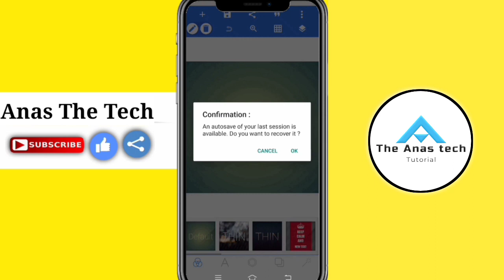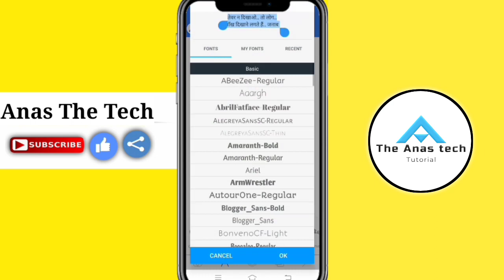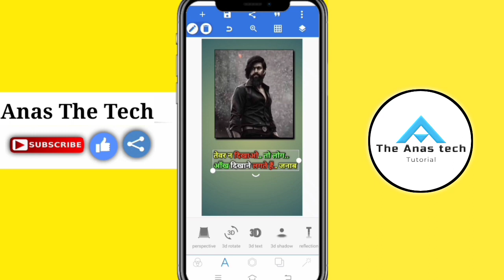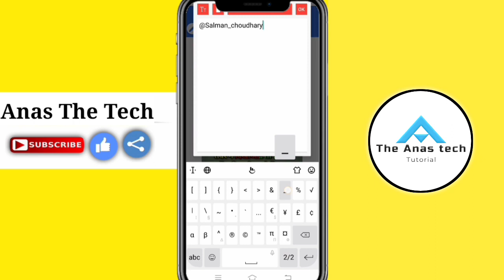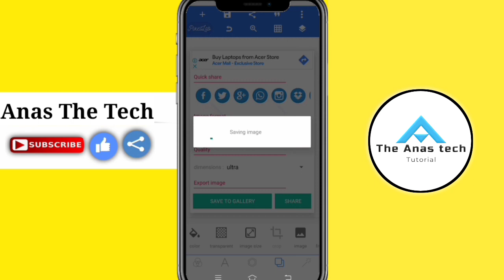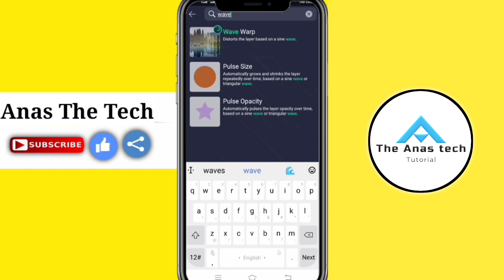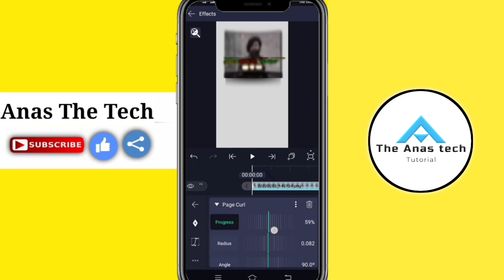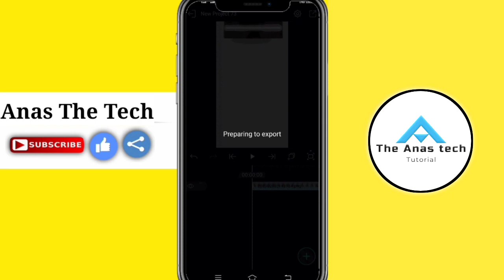Instagram New Viral Page Curl Effect Reel Editing || Page Curl Video editing || Alight motion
in this video :
Technical Trend Instagram Viral Page Curt Effect Video editing tutorial Hindi ||
How To create Page Curt effect video Editing tutorial || Alight motion || New Page Curt

instagram viral New page curl effect reel editing
Apna video mai alag treeka sa page curl effect kaise lagya
New style mai page curl effect video mai kaise lagya
new page curl effect
viral page curl effect video
page curl effect alight motion
new page curl effect reel editing tutorial
page curl effect status video kaise banya
alight motion 2 lines video editing
Wave warp effect
alight motion wave warp effect
apna name ke Sayre reel kaise banya
Alight motion page curl effect
apna photo par page curl effect kaise lagya
Sayre video pa page curl effect kaise lagaya
only photo par page curl effect kaise lagya
Trending reel editing tutorial
Instagram Trending Page Curt effect video kaise banya
How To create instagram Viral page Curt effect
Alight motion new effect
alight motion page Curt effect video editing
Technical Trend Video editing
Page Curt Effect
New effect Alight motion
Alight motion aap
Instagram Trending Effect
Instagram Trending page Curt effect
Trending Effect For reels
Page Curt effect editing
Trending Video editing
Page Curt effect video editing by Salman Choudhary,
How to make lyrics whatsspp status, Instagram trending status editing, Instagram shayri Reels video Kaise Banaye, shayri Reels video editing tutorial,
how to edit tweet videos for instagram reels, how to edit tweet videos for instagram reels in hindi,
New Instagram reels fiters video editing, Instagram Reels Viral Video Editing, reels Viral Video Editing Tutorial, How to create Instagram Reels, How To Make Quotes Reels, Salman.Choudhary,
Viral page curl effect Salman Choudhary
Viral page curl effect
reels shayari typing video kaise Banaye,
how To Make Trending Shayari reels,
Hd whatsapp Status kaise Banaye,
Instagram Trending shayri video editing,new insta reels editing,Instagram viral reels editing,Viral Reels shayri video editing,
Instagram viral shayri video editing 2023,New attitude shayri video editing,Instagram attitude shayri video 2023,new Trending Lyrics Video Editing,
new insta lyrics Video editing,Instagram Trending Reels lyrics Video editing,Instagram shayri video editing 2023,
Instagram attitude shayri video editing
Technical Trend video edit
Status video editing alight motion
apne name ka video kaise bna sakte hai
apne name ka video Edit kaise kare
Apne Name Ka shayari Status Video Kaise bnaye
Apne photo ka status video kaise bnaye
apne name aur photo ka status video kaise bnaye
reels Editing
alight motion video Editing
tranding video Editing
page curl effect
alight motion new effect video Editing
page curl
Technical Trend
Edit By Salman_choudhary